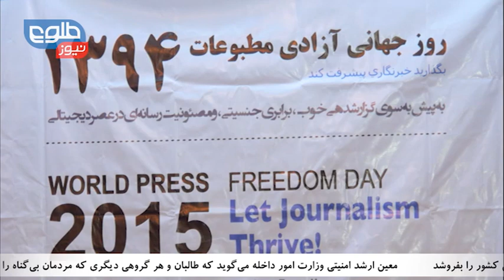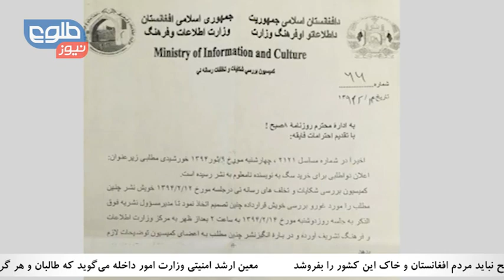TOLOnews 10PM News 03 May 2015 / خبرهای ۱۰ طلوع نیوز ۱۳ ثور ۱۳۹۴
Top stories: Doha Confirms Hosting of Peace Talks Between Afghan Govt. And Taliban, Raziq: NUG Must Not Sell Out People For The Sake Of Peace, Media Meets Amid Concerns Over Press Freedom

خبر های مهم: قطر از میزبانی گفت‌وگوها میان حکومت افغانستان و طالبان خبرداد، جنرال عبدالرازق: نباید در گفت‌وگوهای صلح مردم و خاک کشور به معامله گرفته شود، محدود شدن کار رسانه‌ها در افغانستان؛ نگرانی نهادهای حامی رسانه‌های آزاد در کشور